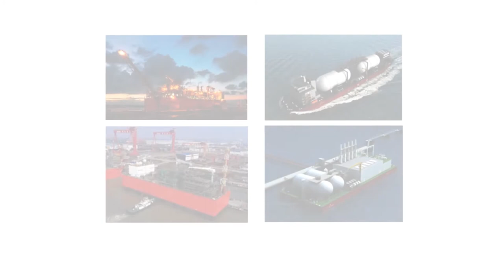LNG Value Chain Solutions by Wison Offshore & Marine - 2018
An illustration of regional LNG distribution solution with Wison’s LNG Distributor, Floating Storage Unit, FSRU, FSRP(Integrated LNG-to-Power Barge).